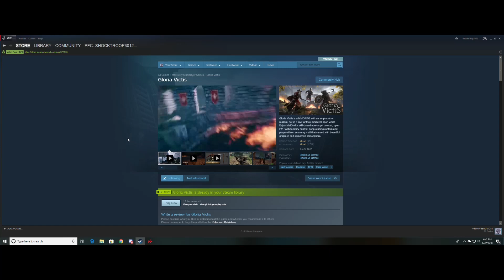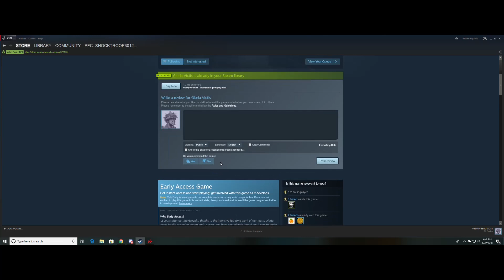Gloria Victis - First Impressions and Game Play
So, what is Gloria Victis?

Well over on steam this is the description.

"Gloria Victis is a MMORPG with an emphasis on realism, set in a low-fantasy medieval open world. Enjoy MMO with skill-based non-target combat, open PVP with territory control, deep, expanded crafting system, player-driven economy and a mature, extensive storyline – all that served with beautiful, realistic graphics and immersive atmosphere.

Choose one of three nations: proud Midlanders inhabiting vast green lands, vengeful Ismirs from the frosty North or determined warriors of the Sangmar Empire and join the conflict!

FEATURES:

Non-Target Combat – Engage in action-based, non-target combat where your skills and tactics matter! Prove your skills and earn fame as an undefeatable duelist, eagle-eyed archer or respected commander inspiring your allies in battle!
Open PVP – Fight to the death in tournaments, towns and castles sieges and epic wars where entire armies collide!
Territory Control – Conquer the lands, siege non-instantiated towns and castles and develop fortifications to earn an advantage in the everlasting conflict of the realms!
Innovative Partial Loot System – Defeated your enemy? Take your reward, selecting which specific items you would like to loot – but hurry, the clock is ticking!
Fame and Disgrace – Be a part of a living feudal society, establish your reputation and move up the feudal hierarchy, leading your allies to victory under your guild’s banner – or run and hide as an outlaw!
Complex Crafting System – Look for the best resources and materials, use crafting workstations and co-operate with others to increase your efficiency and achieve mastery in one of 8 different realistic crafts. The economy is in your hands – swords don’t drop from wolves but are forged by the blacksmiths!
Class-less Progression – Become who you want to be, shaping your character without artificial classes and fully customizing your equipment using hundreds of available items!
Open Living World – Seamless, breathtaking, challenging, dynamically reacting to your actions – the diversified and overwhelming world of Gloria Victis awaits you!
Low-fantasy Setting – Explore the lands based upon medieval Europe and Middle-East, discover ancient secrets, seek for forgotten treasures and face creatures designed after medieval tales!"

I have been following. well, not following but I bought it long ago even before it was on steam. I was excited about it then and when it came out on steam, it was decent but I had so much going on, I put it back in the library to collect dust. However, trying this time, they have come a long way and it's not bad. Sure it needs a little more but it looks like the Devs are keeping up with it and that's a good thing.

Anyway, I hope you enjoy the video and if you do, be sure to give it a like and if you like videos like this, be sure to hit subscribe so you can see more!